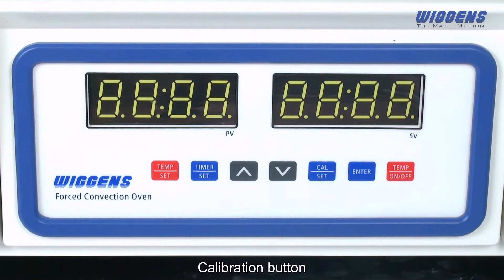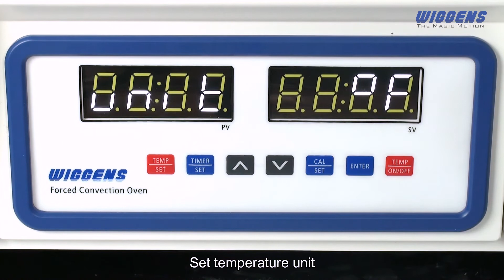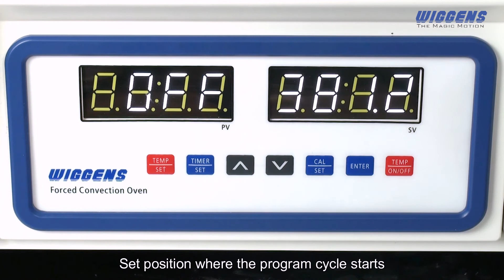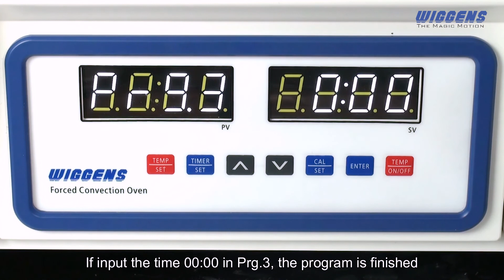Forced Convection Ovens(General Models) WF 02G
WF-G Models is used for all sterilization and drying tasks that do not require high drying rates or special time requirements, ideal for drying applications requiring a gentle airow.

Operating Features
 From +10℃ above room temperature to 260℃ .
 Microprocess PID control  / Calibration.
 Digital timer: 1 min ~ 99 hr 59 min, delayed ON / OFF.
 Over temperature limit protection / Door opening alarm.
 Conveniently preset 3 most commonly used temperature settings.
 Digital LED display (0.1℃ resolution) with touch keypads

Constructional Features
 Gravity-flow convection with vertical airflow for uniform sample heating.
 Threefold tempered glass viewing window allows for easy monitoring of samples.
 Featuring a pull down door handle.
 Rounded inner chamber corners for easy cleaning and better air-flowing.
 Stainless steel interior.
 Two circular adjustable top slide vents helps to control inner air vapor circulation. (38mm / 1.5˝ in dia.)

* Should you have any questions, please contact with us !